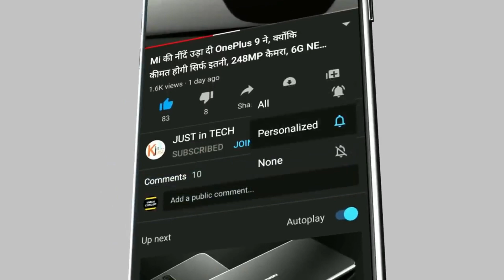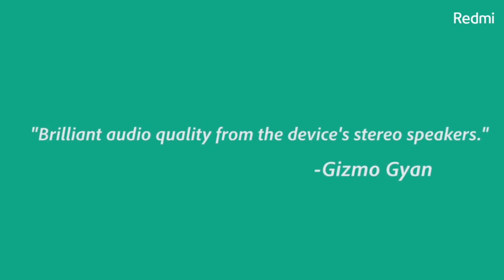Redmi Note 13 Pro - 7000 mAh Battery ,200Camera, Dual Display, 256GB, Ultra HD, Specs Get a Website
Redmi Note 13 Pro - 7000 mAh Battery ,200Camera, Dual Display, 256GB, Ultra HD, Specs Get a

redmi
redmi 8
redmi 8a
redmi 9
redmi 7
redmi 7a
miui 12
note 9 pro
redmi 6a
redmi 5
redmi 9a
redmi 6
redmi mobile
redmi k30
redmi k20
redmi note 10 pro
redmi 5a
k20 pro
redmi y3
redmi go
redmi 9c
redmi phone
redmi y2
redmi 4
redmi note
redmi 4a
redmi 4x
k30 pro
redmi note 6
note 9s
mi 6
redmi s2
xiaomi redmi note 8 pro 128gb
mi 6a